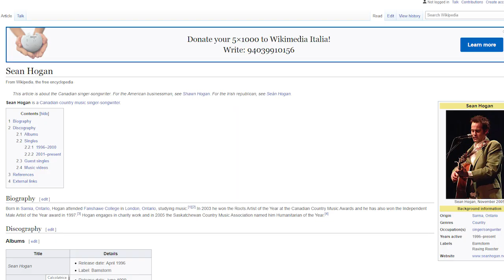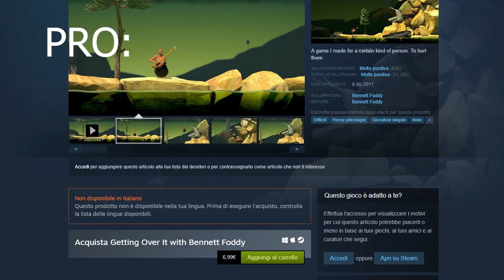Stick With It - The Serious Review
I review the latest rage game Stick With It created by Sam Hogan.
Should you play this free game?